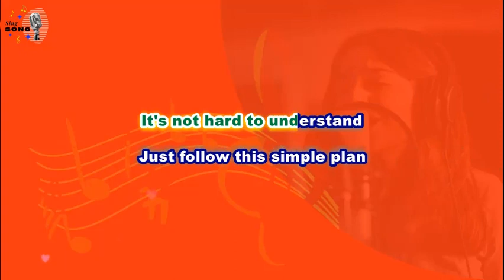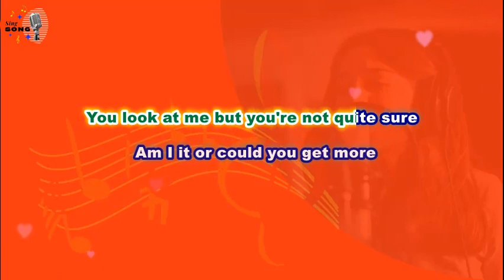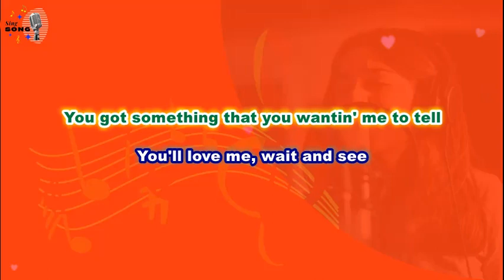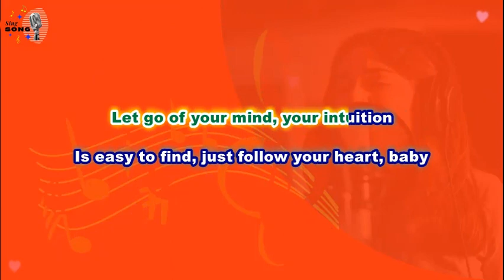Jewel - Intuition (Karaoke Version)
"Intuition" is a song by American singer "Jewel" from her fifth studio album "0304" in 2003. The song was written and produced by Jewel and Lester Mendez as the album's lead single. "Intuition" achieved moderate success in the United States, reaching number 20 on the Billboard Hot 100. (Source: Wikipedia)